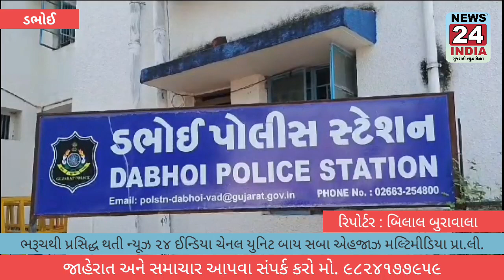ડભોઇ તાલુકાના કરમાલ ગામે નવીનગરી ખાતે બુટલેગર દ્વારા વિદેશી શરાબ ઝડપી બુટલેગરની ધરપકડ કરવામાં આવી